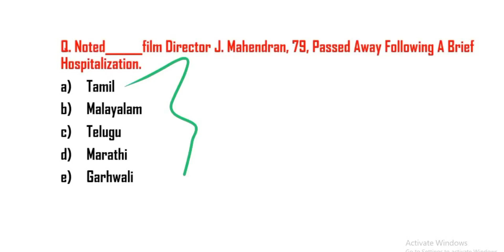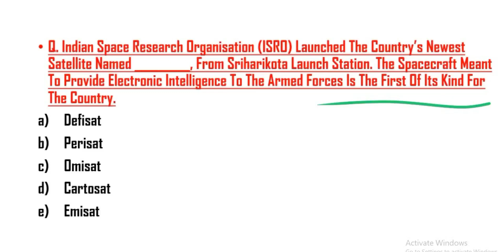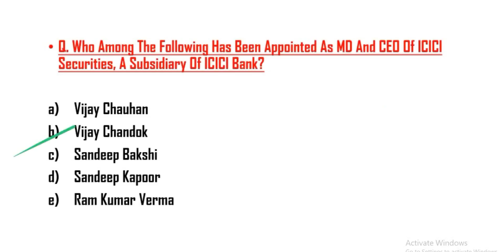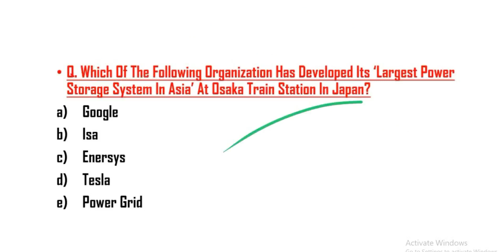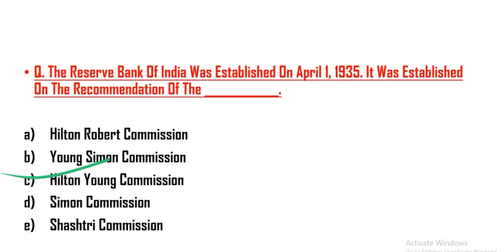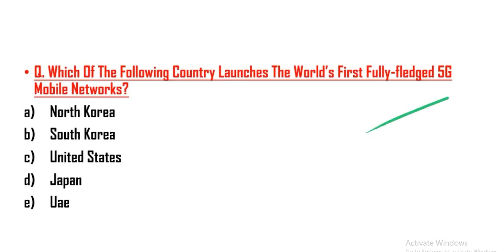Top most 250 Important Current Affairs Collection last 4 Months for SBI Clerk/P.O.Mains Exam Part:-8